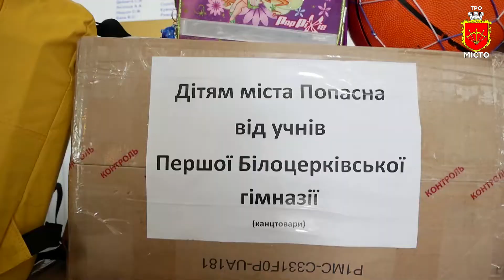«У Попасну для малечі зберемо для школи речі»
З 1 вересня в закладах освіти міста тривала акція «У Попасну для малечі зберемо до школи речі», під час якої було організовано збір канцелярського приладдя, та спортивного інвентарю, необхідного для навчання дітей Попаснянського району Луганської області, які проживають практично в зоні бойових дій. Така акція проводиться в Білій Церкві вже шостий рік поспіль, і байдужих немає. 16 вересня в Білоцерківськії гімназії зійшлися учасники цьогорічної акції. Школярі та педагоги всіх навчальних закладів передали своїм одноліткам не лише зошити, олівці, книги, фарби, а й теплі слова підтримки.